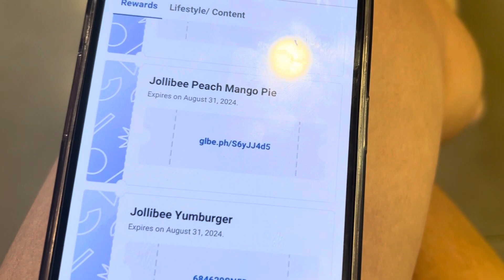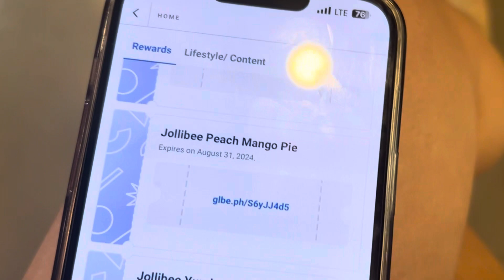Kumain kami ng Libre sa Jollibee Gamit lamang ang Cellphone😮😮😮Try nyo din|EM Win Channel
Kumain kami sa Jollibee.
We bought almost 500 pesos meal pero yung around 500 pesos na other meal ay libre na.